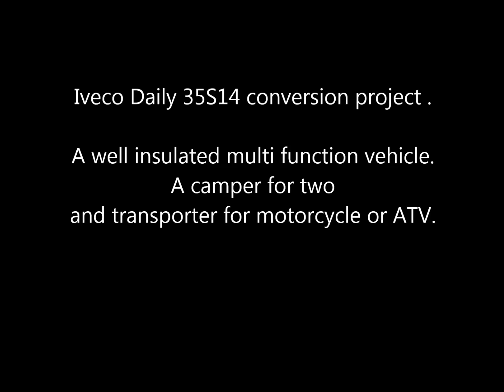Iveco Daily Camper conversion self build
Camper and Transporter. Multi function